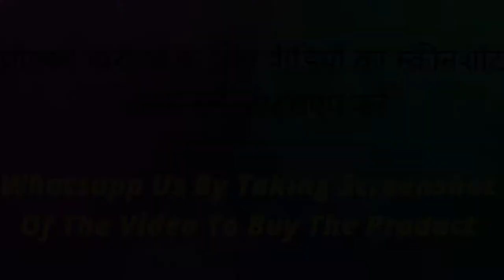Womens Anklet | Anklet Online Shopping | Payal | Candi Ki Payal | Jewelaries || Anjali's Collections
Today in this video I have shown you the amazing Designer Payal | Anklet | Women Anklet | Anklet For Women | Women Payal | Payal For Women | Pero Ki Bali |

Return And Exchange Policy Available

order kerne ke liye aur products ki puri jankari ke liye aap muje Whatsapp per CONTACT kijiye
यहां पर क्लिक कीजिये आप डायरेक्ट व्हाट्सअप पर पहुंच जाओगे :

About Anjali's Collections :
On Anjali Coleections , you get latest designer wear, dress materials, sarees, Kurtis, Jewelleries, Shoes,mens ware, etc.

GEAR USED
○ Green Screen
○ LIGHT with STAND

All topics are cover in this video:--